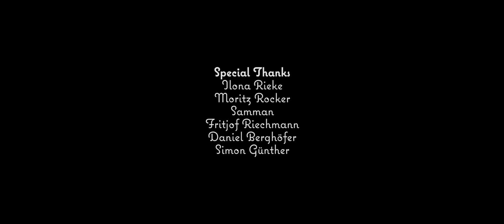Death and I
Ein Kurzfilm von Helge Niklas Hoppe
Danke an alle die dabei waren :*